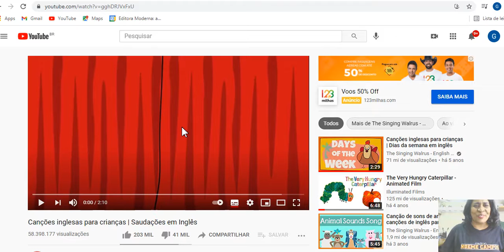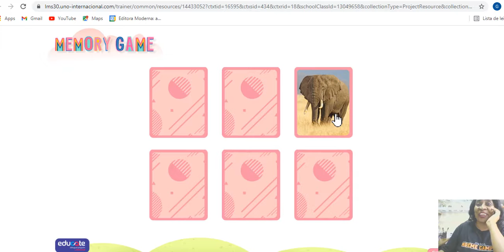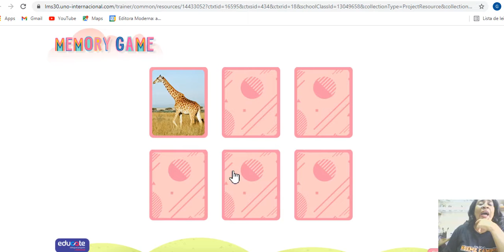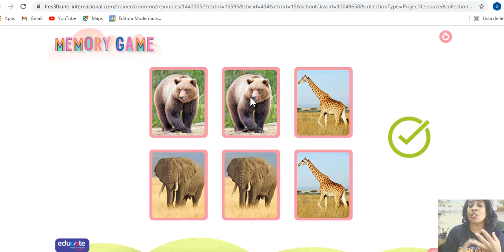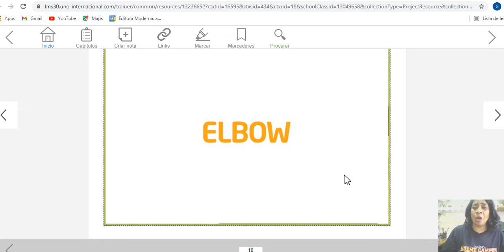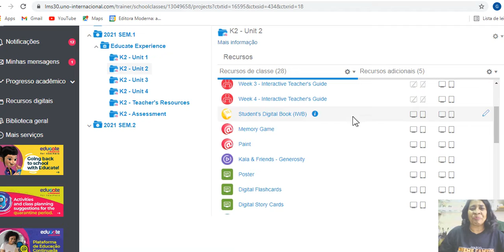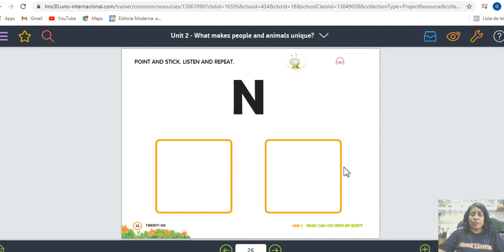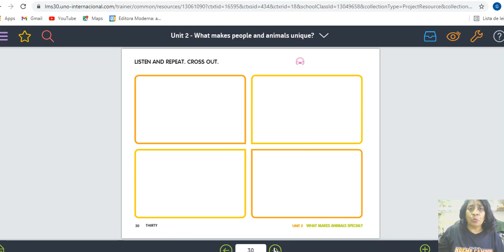Aula de Inglês - Kindergarten - 1º Período. Data:13/04/21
Aula de nº21
Teacher - Gláucia Gonçalves
Unit 2 - My body